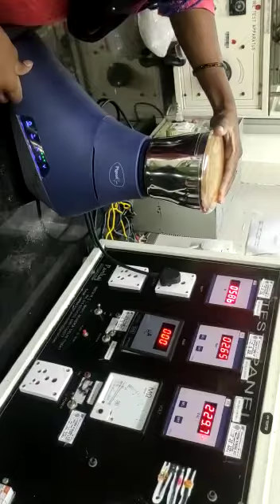Mixer Cum Chakki ...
Mixer Grinder...